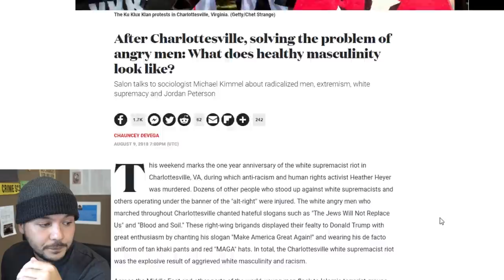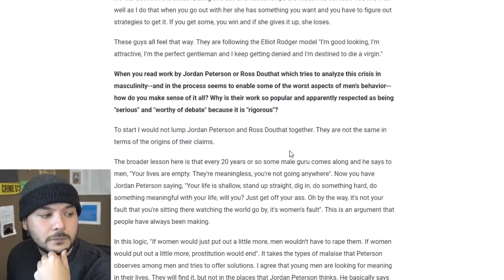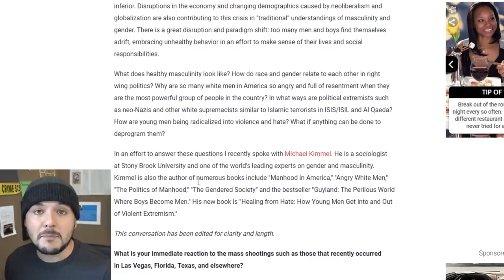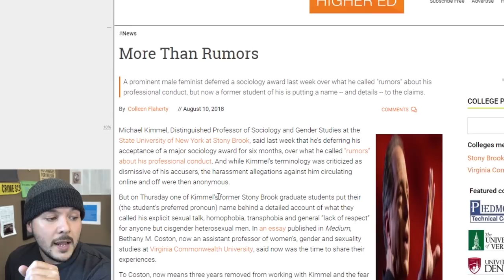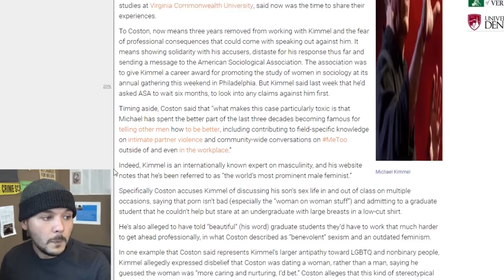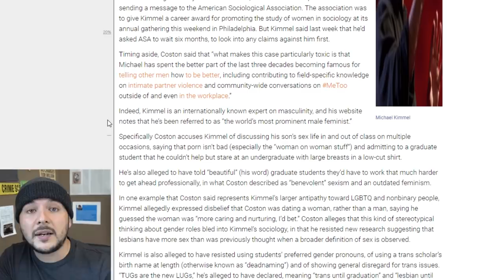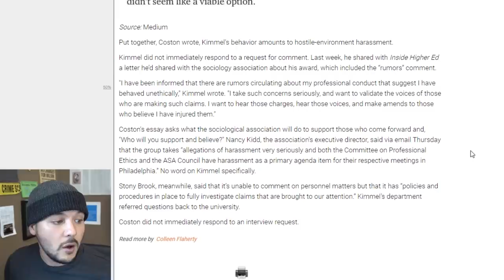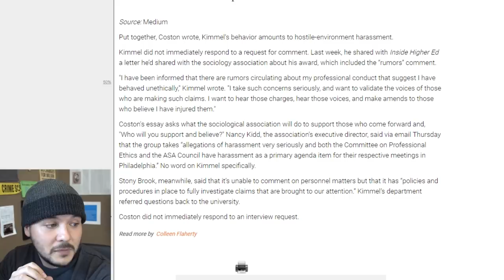Male Feminist Who Smeared Jordan Peterson Accused Of Harassment